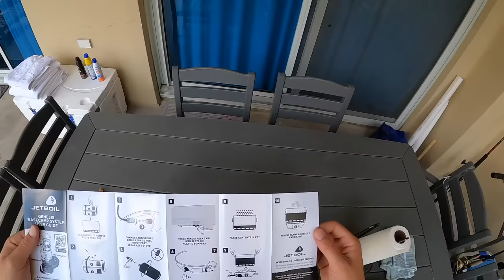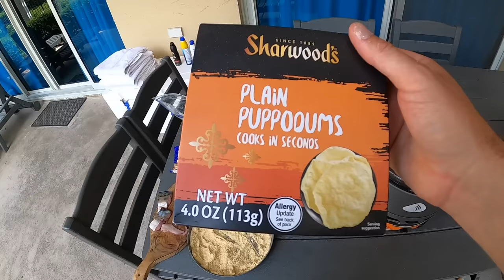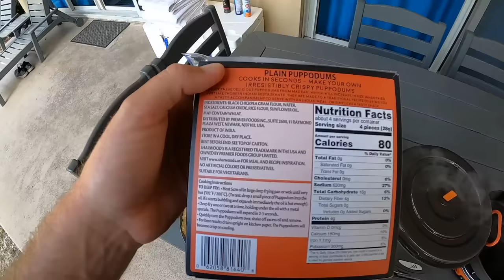Eating Whatever I Catch Under this Saltwater Pier!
Me Ancient and I fished a Florida Pier for whatever we could catch! We also went beach fishing to get away from the dolphins and just had a great all around time. It was also so cool meeting so many subscribers on the pier!

-Ace